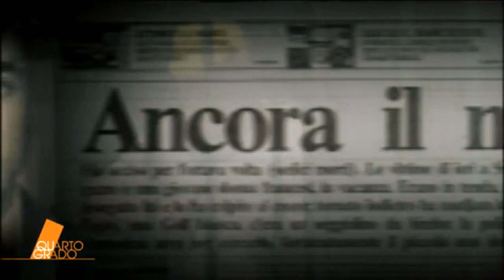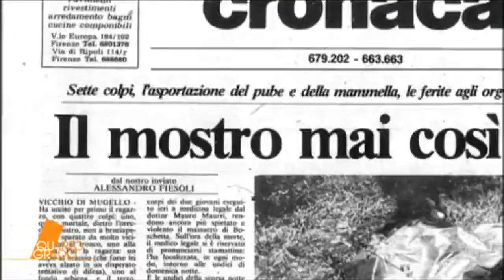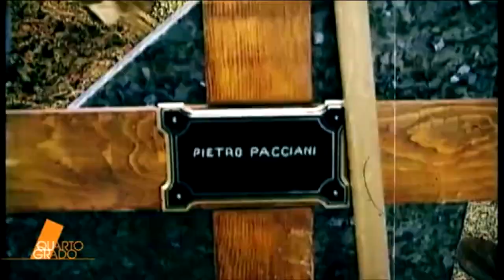Pietro Pacciani, Video Inediti - Mostro Di Firenze